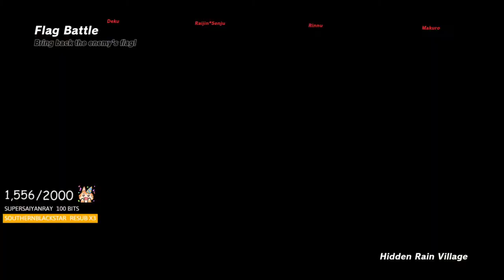DotoDoya VOD - 7/12/21 - MAXIMUM GAMER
Oh sheeesh, its gamer time already?